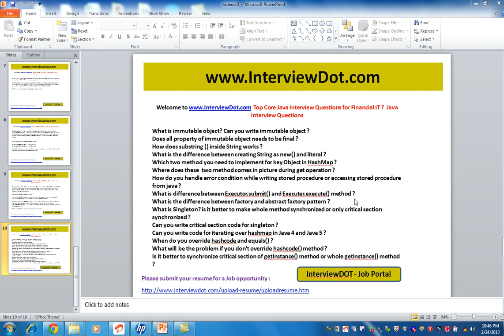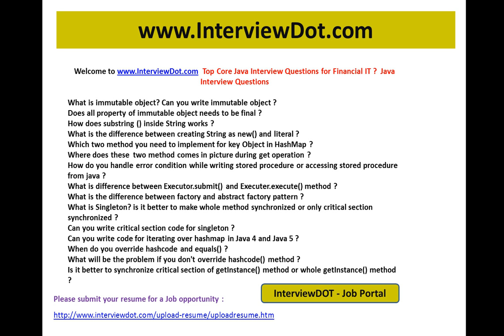Top core java interview questions interviewdot core java interview